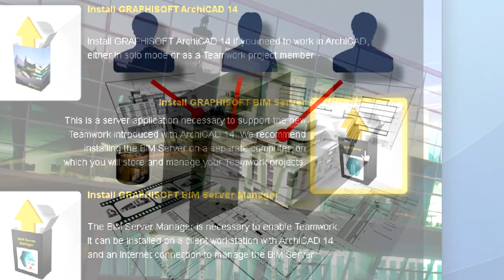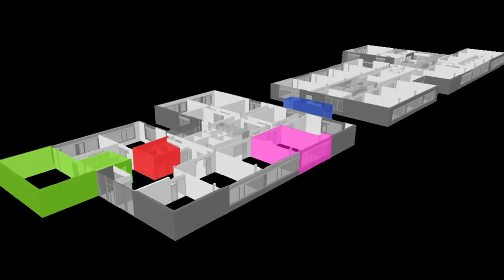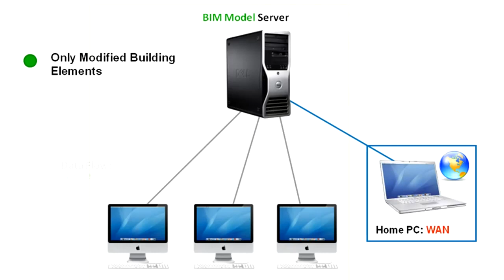iPda Charles Good-Man -- Part 2 BIM Server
The second part of the interview with Charles Good-Man, the director of iPda.
The talk unfolds how BIM Server enabled iPda to build a network of international building project team.